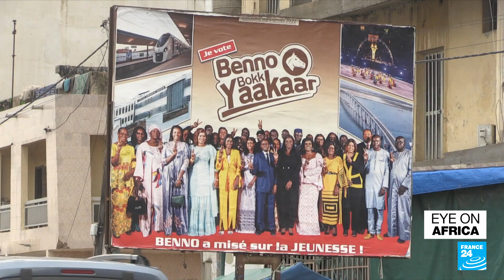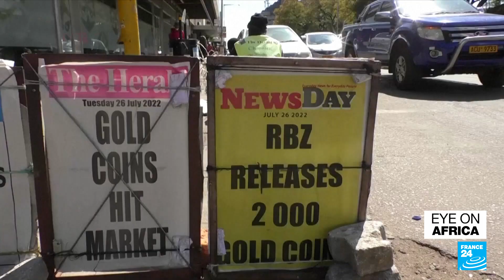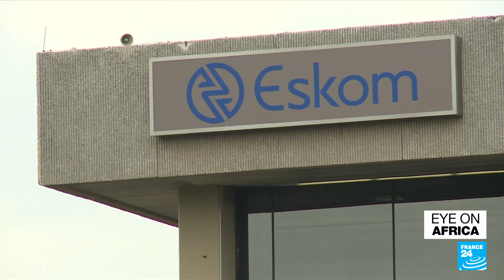DR Congo opens up bidding on controversial oil blocks • FRANCE 24 English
Despite warnings from enviromental groups that drilling in peatlands and forests could amplify global warming, on Thursday DR Congo opened an auction of exploration licences for 30 oil and gas blocks. And elsewhere in the country, an uneasy calm returned to the streets after violent protests on Wednesday. Also in this edition: Senegal gears up for elections and Zimbabwe launches a real gold coin as currency.